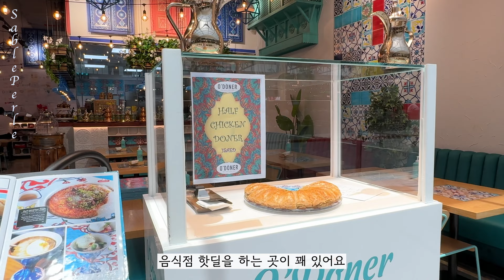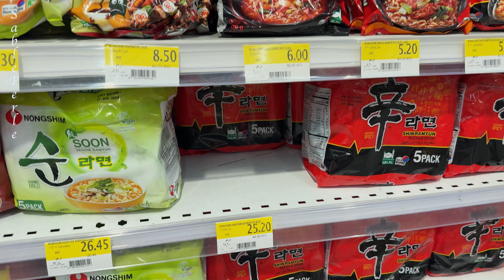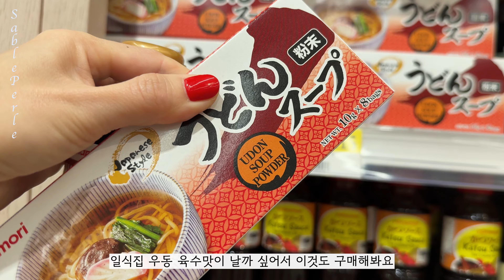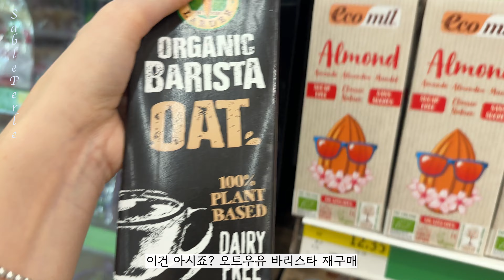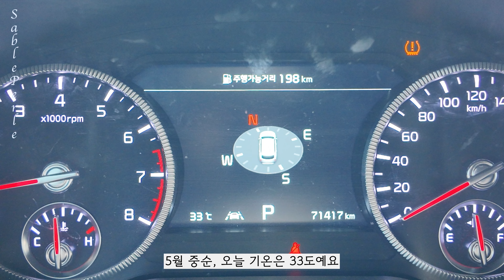해외에 사는 두 아이 엄마 Vlog | ZARA 추천템, 토템 모자, 자주 먹는 영양제 추천, 와이셔츠 예쁘게 입는 방법, 청소하고 시장가는 일상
이번 영상에선 한주간 아이들 학교 간 사이에 뭘 했는지를 주로 담아봤어요.
더 다양하게 담고 싶었는데,,! 다음에 좀 더 영상에 담아볼게요.
즐겁게 봐주셨으면 좋겠어요🫶
이번 한주도 즐겁게 보내시구요:)

00:00 5월 사블베르의 일상
00:18 아이들이 학교 가면 하는 것들
00:25 청소하기
01:09 커피머신 어떤 제품이냐고 물어봐주셔서 검색해봤어요
02:09 ootd
02:50 와이셔츠 예쁘게 입는 방법
04:07 ZARA 추천템
08:07 점심 사러가기
08:45 차안에서 점심먹어요
09:38 제가 요즘 즐겨먹는 영양제 보여드릴게요(광고 없습니다)
11:08 큰 마트로 장 보러 가는 사람
15:09 토템 라피아햇
15:47 오늘 기온은 33도, 아이들 기다리면서

@ZARA 링크 남겨드려요
-1번룩:

-영상 속 ootd 정보
- 탑: 앤아더스토리즈  (피티드 슬리브리스 탑: 현재 한국 공홈에 레드 색상만 있더라고요)
- 셔츠: ORR  (옥스퍼드 백슬릿 셔츠 라이트블루: 현재는 미진열 상품)
- 바지: 조이조이  (그레이 슬랙스)